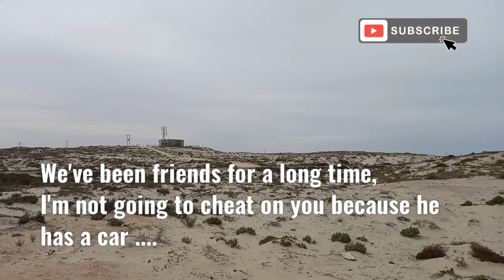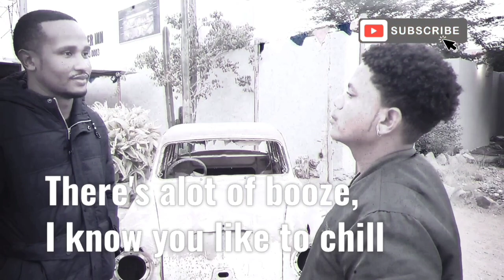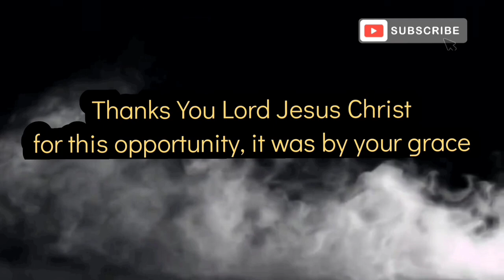Hy leef shortfilm 🧊🔥🙌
The long overdue promised Port Nolloth and Pofadder shortfilm. We were a little bit on holiday, that's why the film is under 6 minutes. we pray Maxwell and Jeffrey's journey in the film industry will reach merits 🙌🔥.